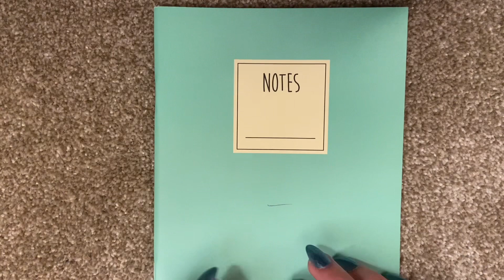ASMR writing sounds | No talking |paper and pencil sounds